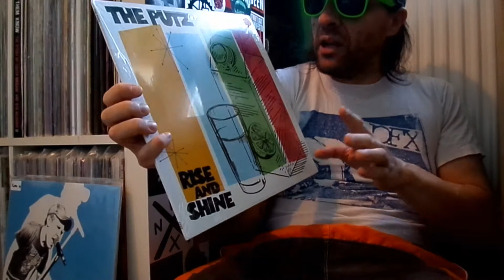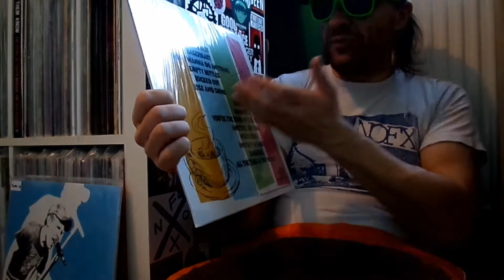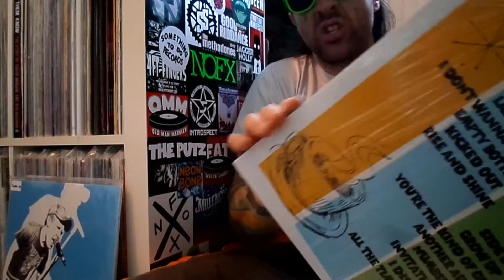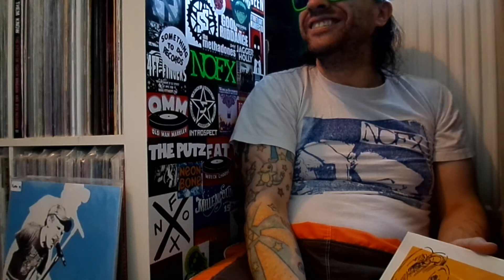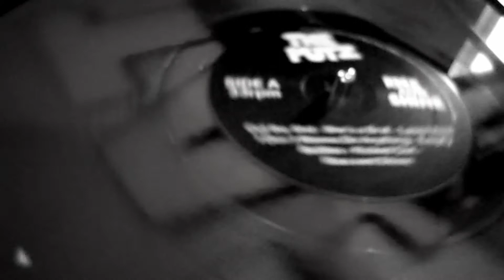The Putz - Rise and Shine LP review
The Putz are here again!  Is their 2020 alb a work of art??  Or a stinkin' pile of scum?  Find out now, if you didn't even know!!  It comed out earlier this year on Eccentric Pop Records.